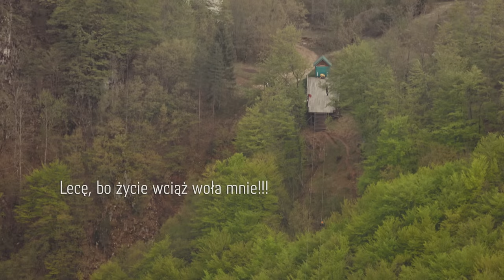NIEZWYKŁE BAŁKANY PROKOPA (odc. 4/8) /// BALKANS ON THE MOTORCYCLE (ep. 4/8)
W tym odcinku nasza droga przez oszałamiająco piękny Durmitor gwałtownie się zakończy... na szczęście tylko na chwilę. Przenocujemy w domu bez ogrzewania, pogadamy o zaletach i wadach naszych motocykli oraz sprawdzimy ile wytrzyma najdłuższa lina w Czarnogórze.
In this episode, our path through the stunningly beautiful Durmitor will end abruptly ... fortunately, only for a moment. We will spend the night at home without heating, talk about the advantages and disadvantages of our motorcycles and check how much the longest rope in Montenegro can take.